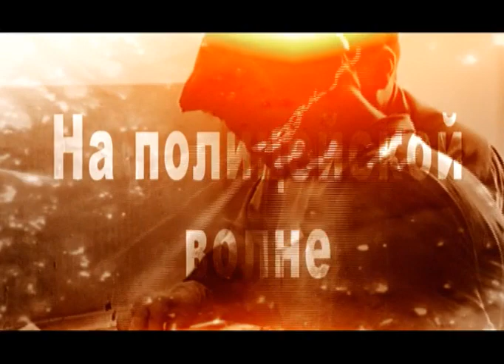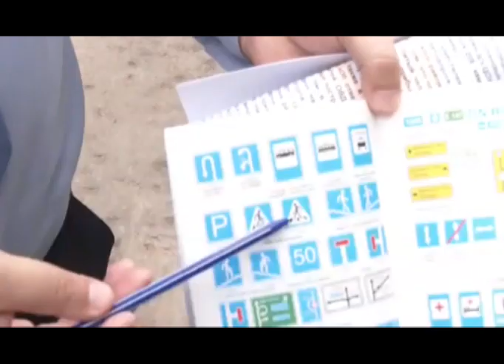На полицейской волне (Рика ТВ) от 19 августа 2022 года